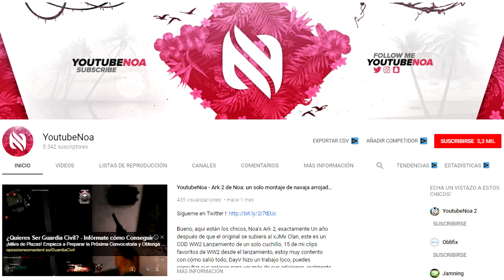PRIMERAS QUADFEEDS del MUNDO en BLACK OPS 4...OPINIÓN TOMAHAWK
GRACIAS :D